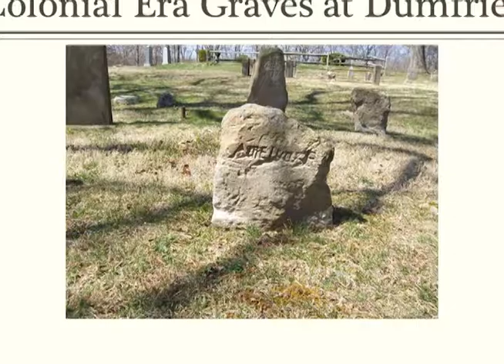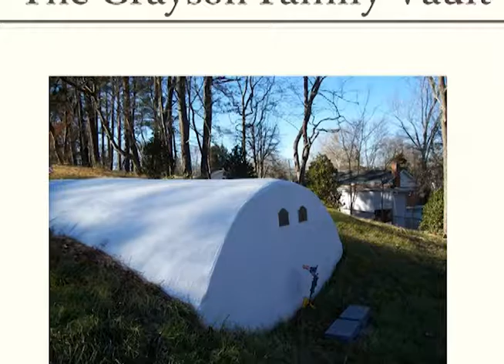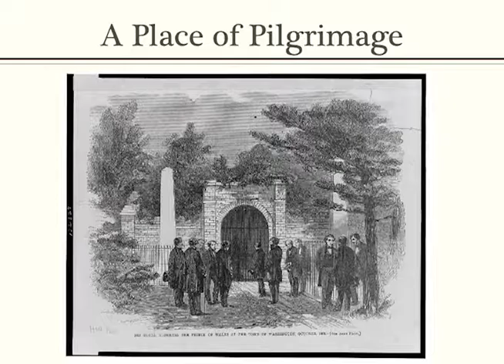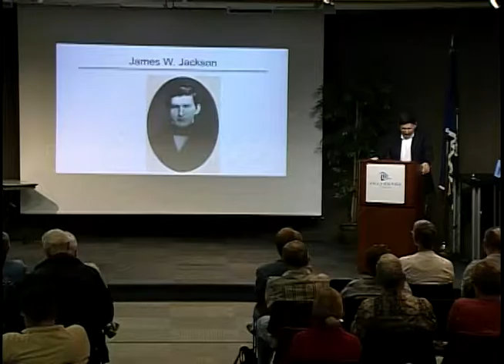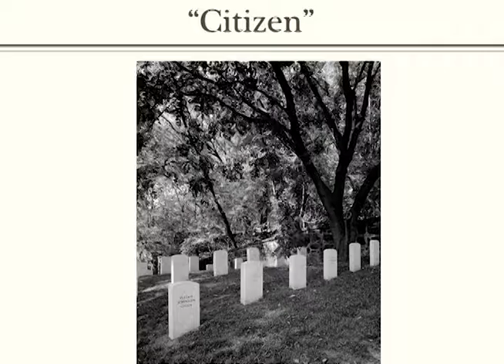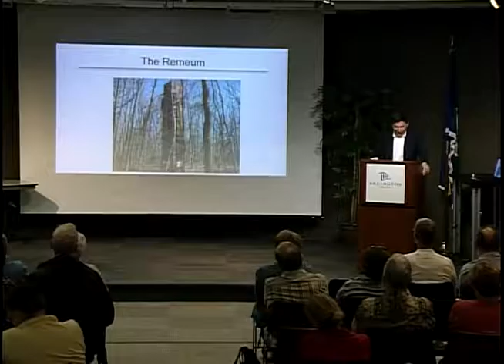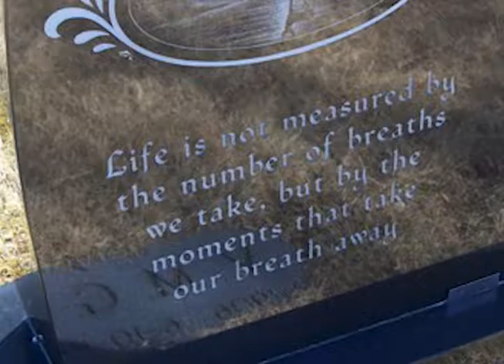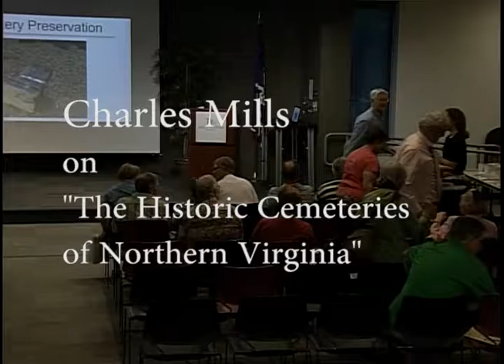Charles Mills on Historic Cemeteries of Northern Virginia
The Arlington Historical Society presents “Historic Cemeteries of Northern Virginia” with author Charles Mills. Northern Virginia’s cemeteries are time capsules, and they offer a glimpse into the lives and fortunes of the famous, the infamous, and those who are remembered for loving their families, tending to their business, and quietly supporting their communities. There are about a thousand in Northern Virginia, ranging from small family plots to huge national cemeteries. How the history of our region can be told through gravestones with stories to tell, including those of Confederate raiders, freedmen, eccentrics, and nation builders.  Sometimes, tombstones are all that remain of their stories. The program was recorded on June 9 2016 at the Arlington VA Public Library.